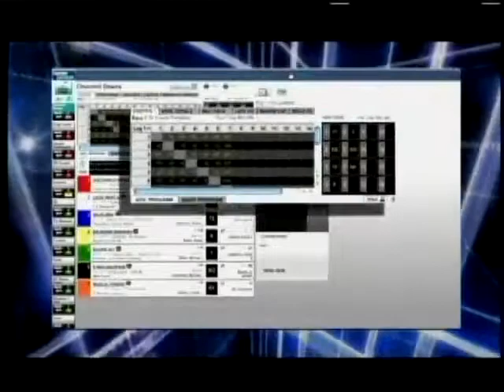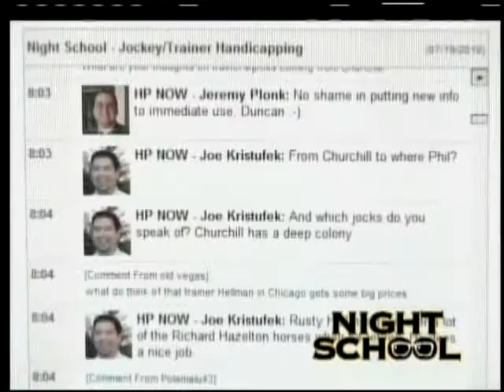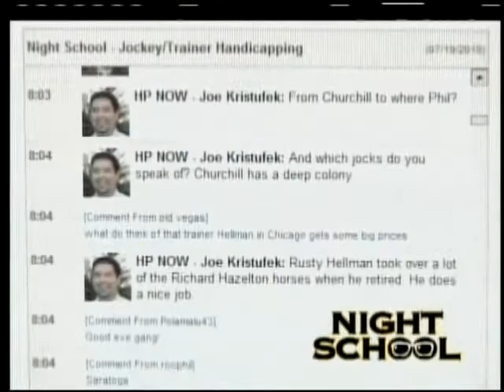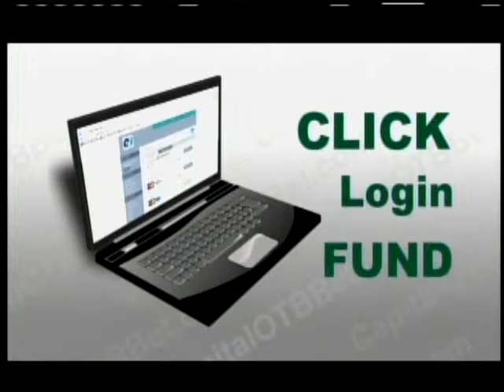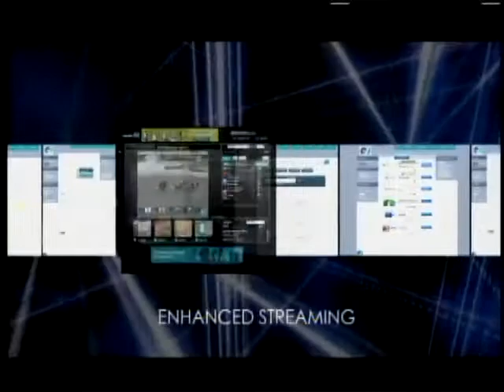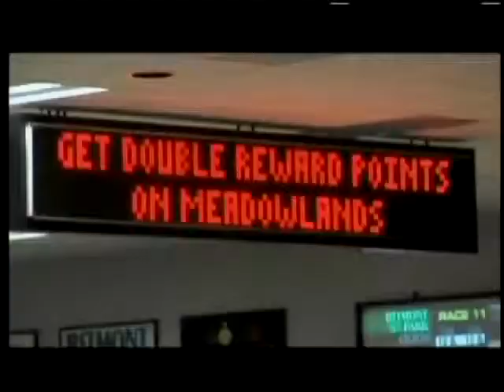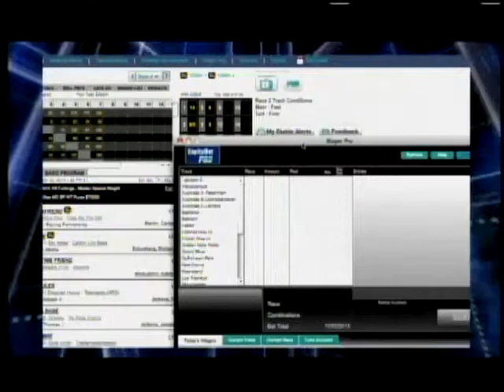Racing Across America 12-9-13